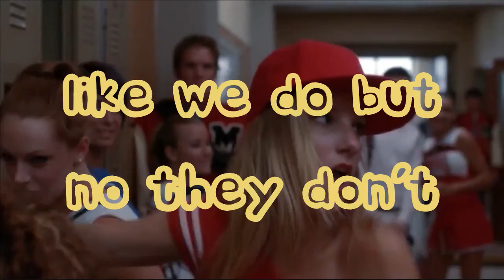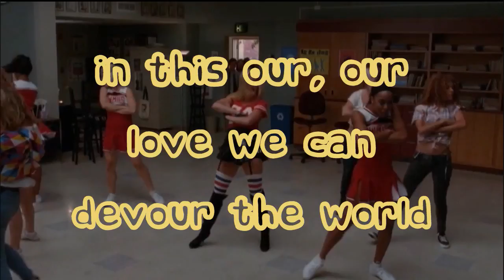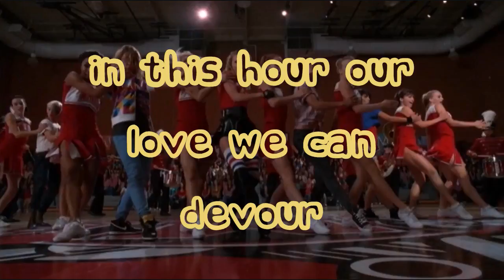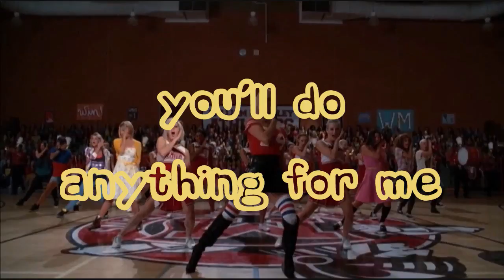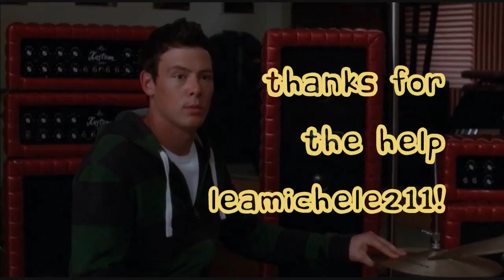Glee Run the world (girls) lyrics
Glee  Run The World (Girls) sung by Brittany S. Pierce (Heather Morris) From the episode 3x03 "Asian F"

Thanks for the help @ Leamichele211 :)

This song is for promotional and entertainment purposes, so you the viewers are able to enjoy the music as much as I do! Purchase the songs on iTunes to help support Glee!!